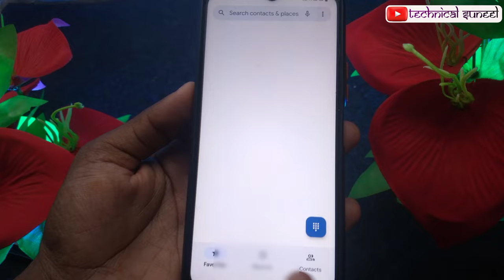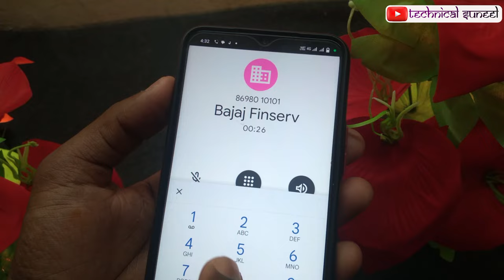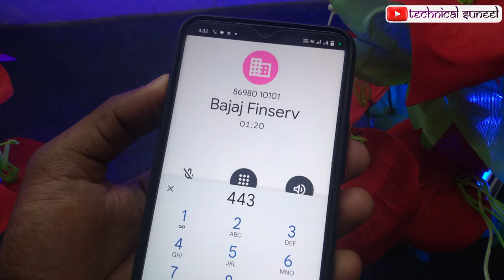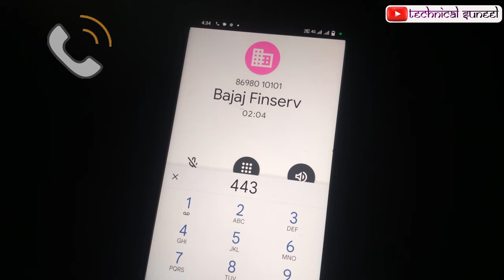Bajaj Finserv Customer Care Number 2023|How To Call Bajaj Finserv Customer Care Executive,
Bajaj Finserv Customer Care Number 2022 | How To Call Bajaj Finserv Customer Care Executive,
Bajaj Finserv Castumar Care number
 customer care number kya hai?

hello guys aaj ki video mein ham baat karenge ki aap log kaise Bajaj Finserv customer care se baat kar sakte hain aur kaun sa number hai complete process dikhaya hun

bajaj finserv ka customer care se kaise baat karen, bajaj finance customer care number kaise nikale
bajaj finance,bajaj customer care number baat karne ke liye
bajaj finserv customer care hindi
Bajaj Finserv Customer Care Number 2022